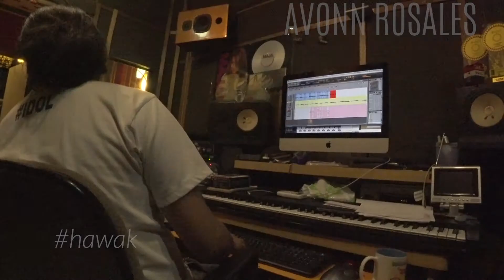the making of my first single “hawak” | vlog pt 2